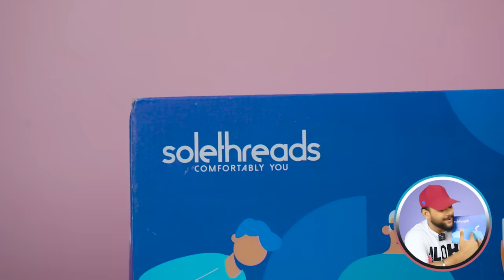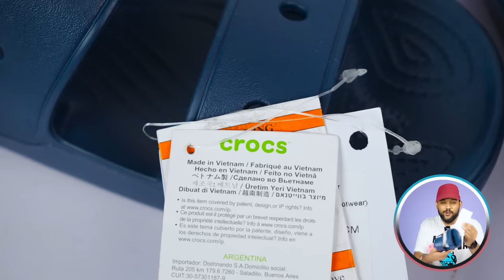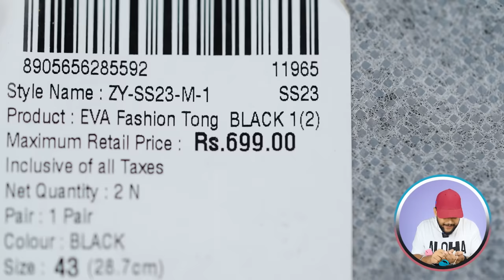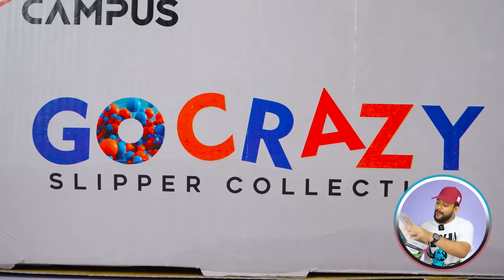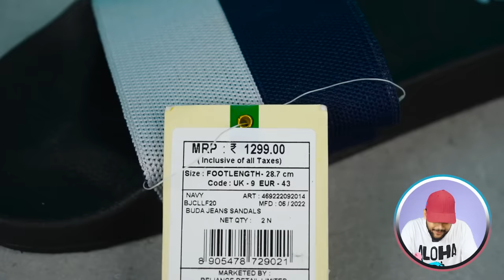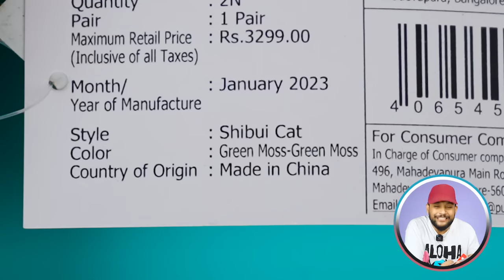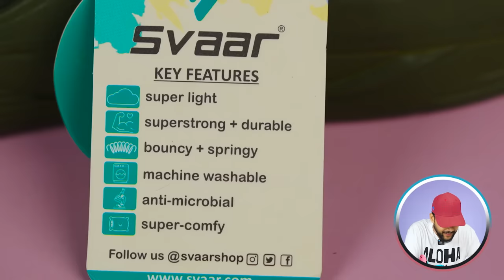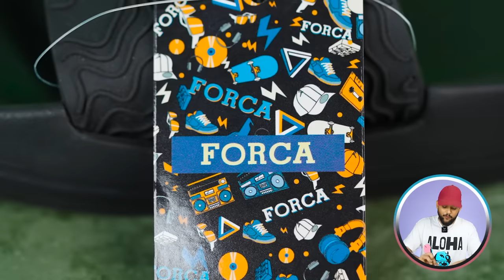10 Best SLIDERS/FLIP FLOP from 500 for Men 🔥 Ajio Slider Haul 2023 | Crocs Campus Puma | ONE CHANCE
10 Best SLIDERS/FLIP FLOP from 500 for Men 🔥 Ajio Slider Haul 2023 | Crocs Campus Puma | ONE CHANCE

Intro: 0:00
1 Best Slides/Sliders For Men: 0:06
2 Best Slides/Sliders For Men: 1:08
3 Best Slides/Sliders For Men: 2:41
4 Best Slides/Sliders For Men: 3:59
5 Best Slides/Sliders For Men: 5:05
6 Best Slides/Sliders For Men: 6:21
7 Best Slides/Sliders For Men: 7:03
8 Best Slides/Sliders For Men: 8:23
9 Best Slides/Sliders For Men: 9:58
10 Best Slides/Sliders For Men: 10:58